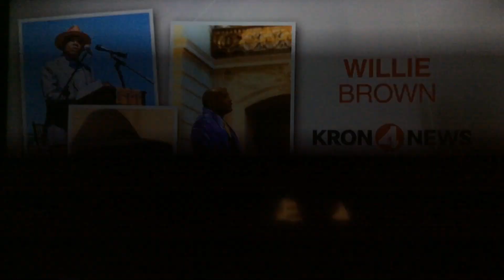KRON 4 News at 10pm special open November 6. 2018